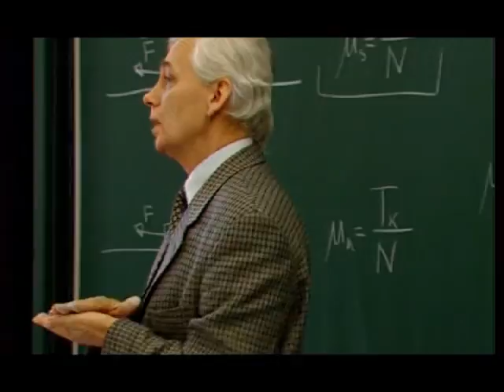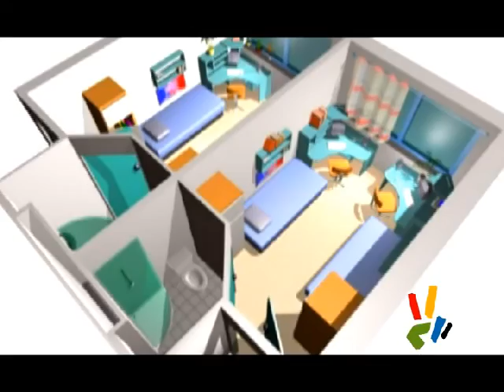Poznan Promotional Film – City of Sport, Business and Culture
Voice-over for film promoting the Poznan bid for the 2009 Universiade (25th World University Summer Games)